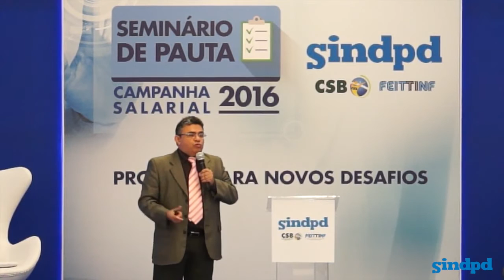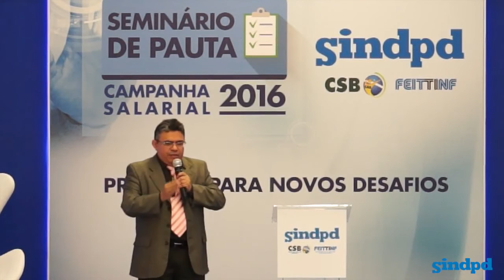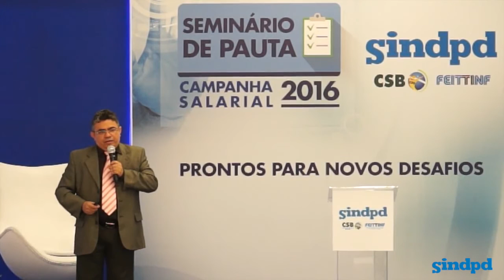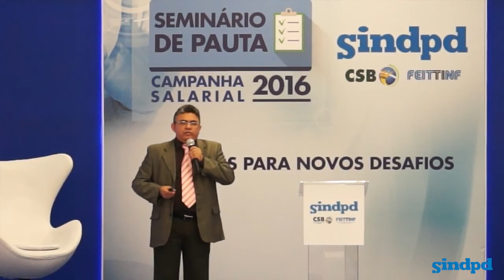Seminário de Pauta 2015 - Palestra de Francisco Gérson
Em "Greve: um direito antipático", Francisco Gérson - procurador Regional do Trabalho da 7ª Região do Ceará, apresentou as razões pelas quais as paralisações coletivas permanecem marginalizadas.